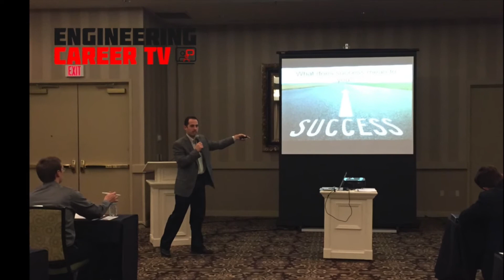How to Get an Engineering Internship as a Student - Engineering Career TV Ep. 27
In this episode of Engineering Career TV, I'm going to answer a question about how you can get an engineering internship, even if you are not from a top tier university.